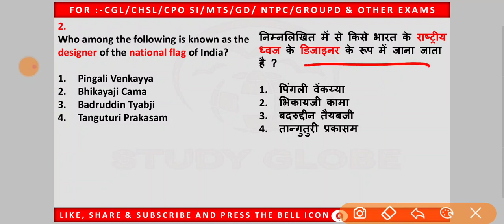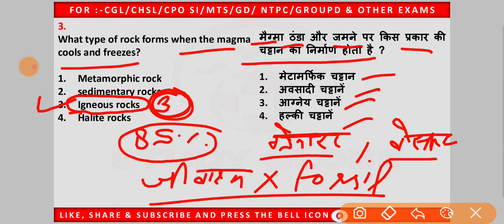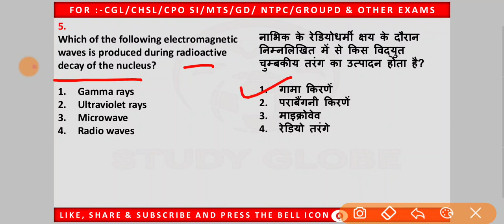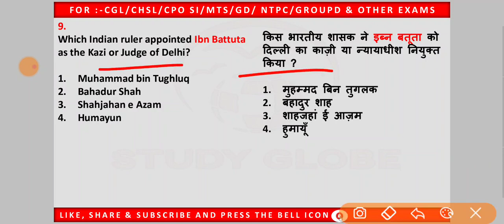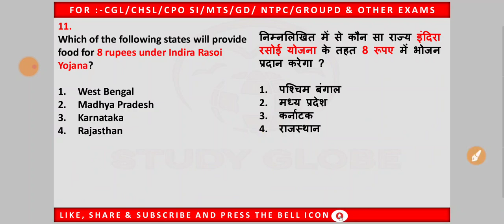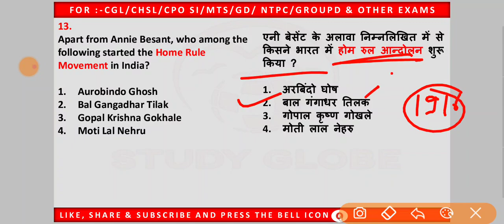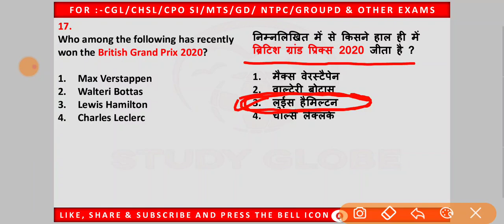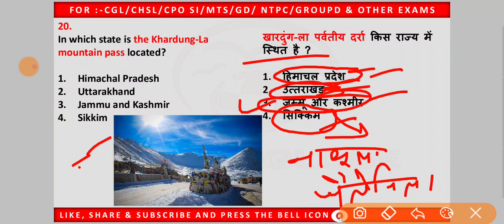09:30 PM – All Railways & SSC Exams ǀ GK by Afsar Sir ǀ Important GK Questions (Day-41)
ǀ RRB NTPC 2020 ǀ RRB GROUP D 2020 ǀ SSC CGL ǀ CHSL ǀ MTS ǀ JE ǀ & ALL STATE EXAM

STUDY GLOBE
Our Classes-

 06:30AM- MORNING WITH REASONING
 10:30AM- GENERAL  SCIENCE  PYQ  MCQ’S
 09:30PM- GK/ GS/ CA MCQ’S

GK for all Competitive Exams ǀ GK Tricks by Afsar Sir ǀ Studyglobe GK Tricks 2020 ǀ Important GK Questions Series ǀ GK Super Series Questions ǀ SSC  GK and Railway GK

Here, we have provided Latest and Important RRB NTPC & SSC GK Questions in Hindi for those learners who are preparing for Railways and SSC Exams. We have updated the most important questions answers around the Indian Railway & SSC with the latest current affairs questions and answers about many topics covered related to Indian Railway and SSC.
study globe.